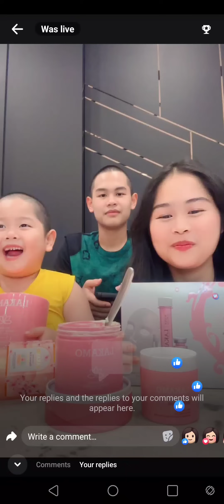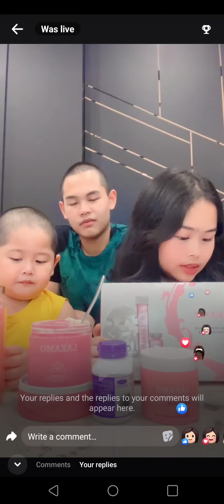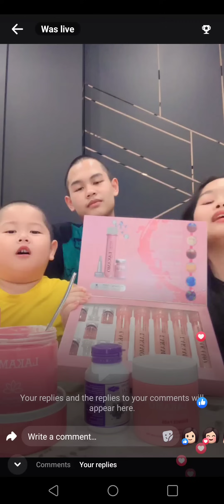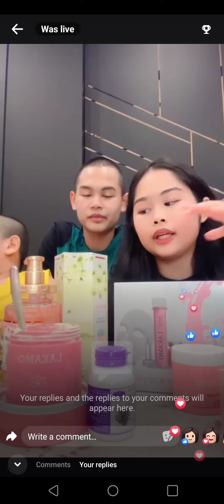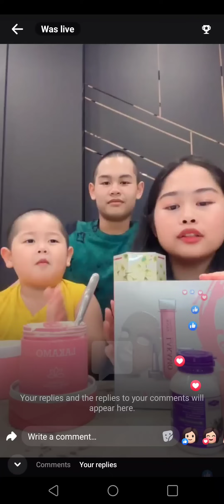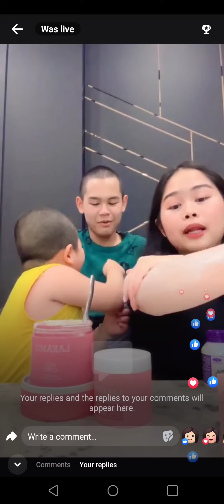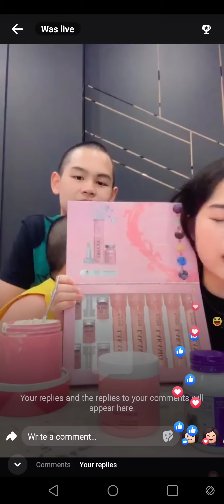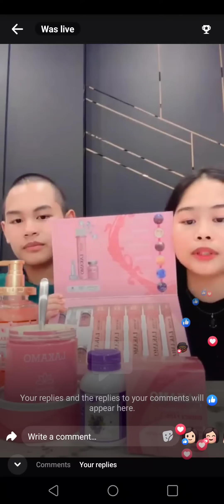ដូចគេតែងនិយាយចឹង😂 កូនក្មេងមិនចេះកុហសទេ សើច កូនពៅម៉ែឡាការម៉ូlive រឹង ពោះហើយ😂😘😘ឆ្លាតៗណាស់